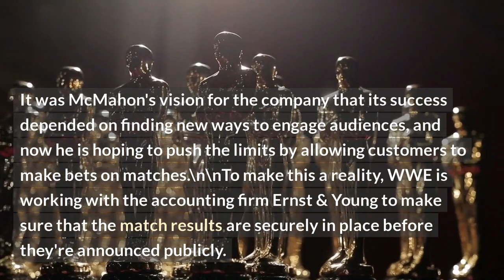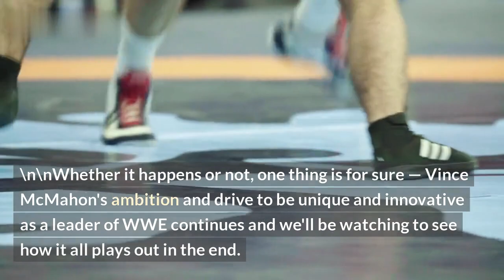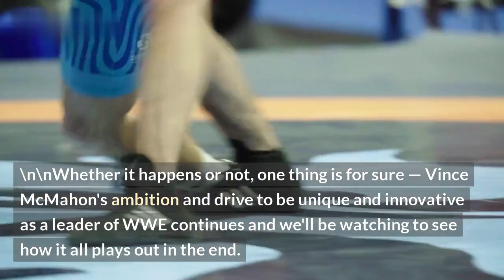WWE Negotiating with States to Establish Betting on Fixed Match Outcomes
Welcome to our look at the millions of dollars the WWE generates from betting on matches. It's no secret that the WWE has been negotiating with states across the country to establish betting on the fixed outcomes of some of their matches. In this video, we'll take an in-depth look at the implications of this potential new venture and how it could change the way we watch wrestling forever.\n\nWe'll discuss:

1. How much money the WWE would make if betting on fixed match outcomes was legalized
2. What impact fixed outcomes could have on the industry and the wrestlers
3. How fans could benefit from betting on fixed match outcomes
4. The ethical implications of establishing this type of gambling

Come with us on an exploration of the legal, financial, moral, and competitive aspects of betting on fixed match outcomes. We'll give you our take and help you decide if this is something you can get behind.